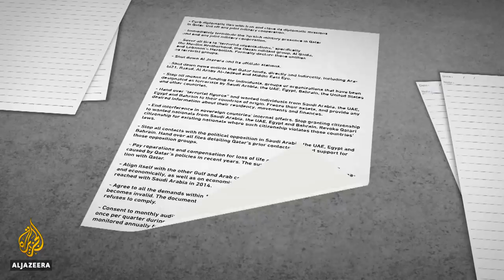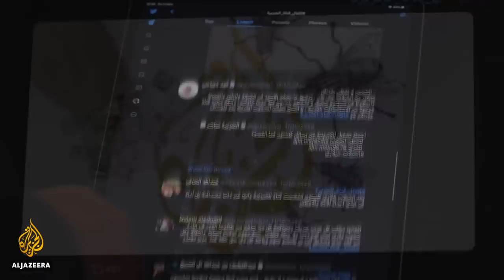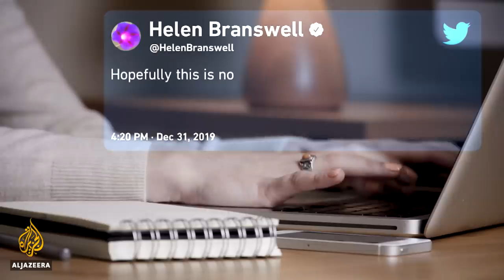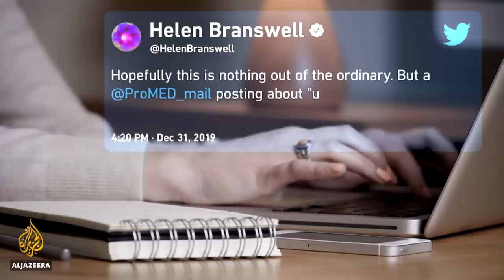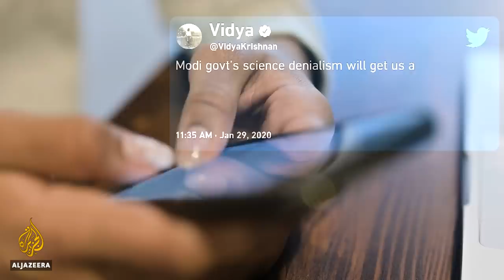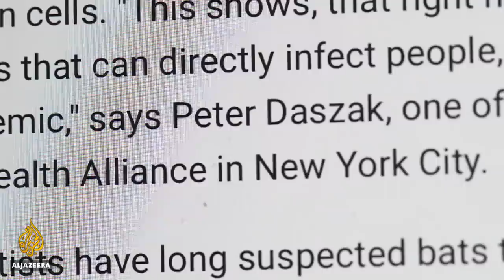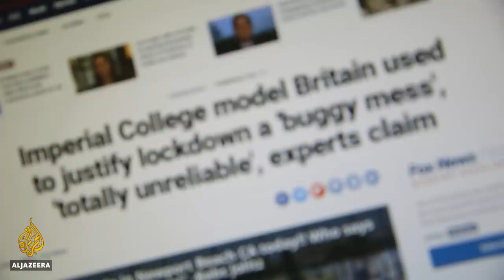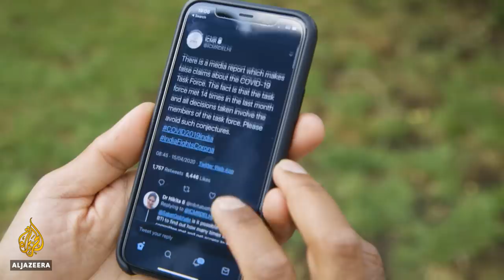Reconciliation in the Gulf? | The Listening Post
There is news of a possible reconciliation in the Gulf - the end of the blockade of Qatar - and some careful message management is under way.

Contributors:

Zaid Benjamin - Washington correspondent, Al Araby TV

Hussein Ibish - Arab Gulf States Institute

Zarqa Parvez - Lecturer, Hamad bin Khalifa University

Nabeel Nowairah - Gulf affairs analyst

Richard Gizbert and Meenakshi Ravi discuss how a state visit by President Abdel Fattah el-Sisi of Egypt to France became a media story.

Science journalism in the spotlight

Historically underappreciated, and usually underrepresented in newsrooms, science and health reporters have found their expertise in demand in this pandemic year.

Contributors:

Helen Branswell - Senior infectious disease reporter, STAT

Kai Kupferschmidt - Contributing correspondent, Science magazine

Vidya Krishnan - Health and science journalist

00:00 Intro
01:04 Gulf Reconciliation?
11:39 Sisi’s visit to France
13:57 Science journalism in the spotlight
24:18 Endnote